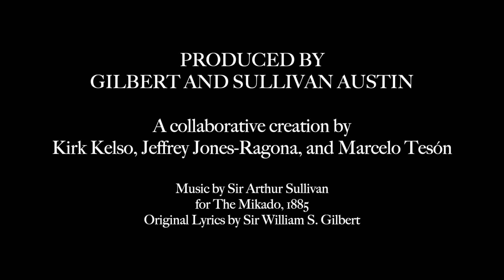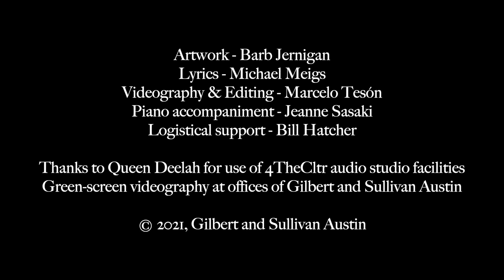A Fresh Take on "The Mikado" - The Little List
Starring: Kirk Kelso, Jeffrey Jones-Ragona, Garrett Cordes

Directed by: Kirk Kelso, Jeffrey Jones-Ragona, Marcelo Téson
Lyrics by: Michael Meigs
Illustrations by: Barb Jernigan
Edited by: Marcelo Tesón

Gilbert & Sullivan Austin invested more than $40,000 in producing Fresh Takes on Gilbert & Sulllivan, thereby supporting singers, directors, videographers, and many other talented folks in the Austin theater community. Thank you to GSA board member Michael Meigs for producing the Fresh Takes videos. We hope you enjoy the scenes and songs and share them with your friends.

Interpretations and views are those of the credited artists, not of GSA or its members.